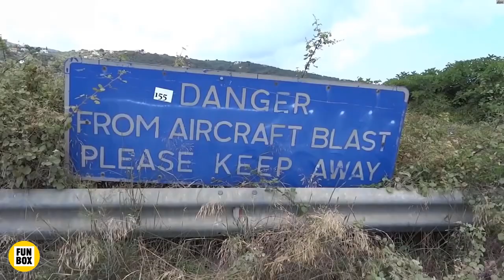Dangerous Airplane Landing Moments You Wouldn't Believe If They Weren't Recorded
Once we receive your message and determined you are the proper owner of this content we will have it removed!